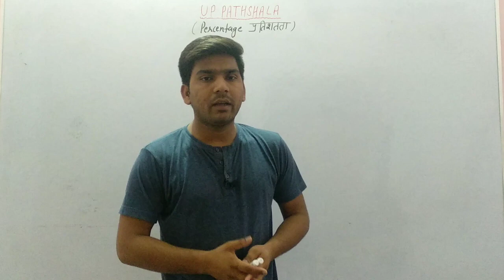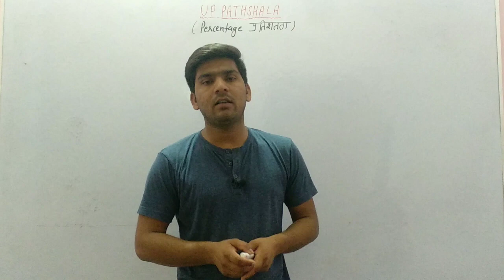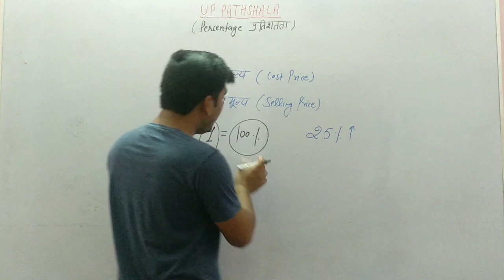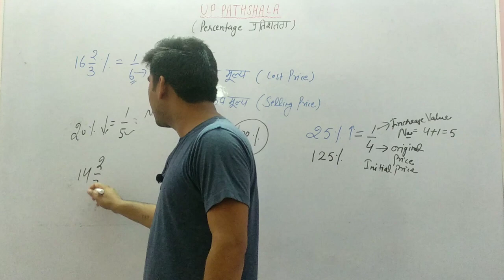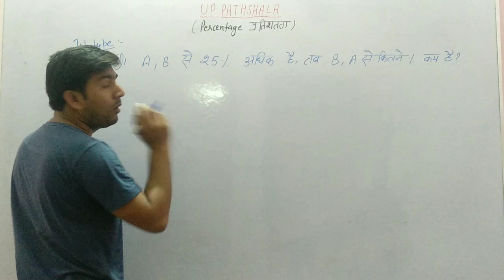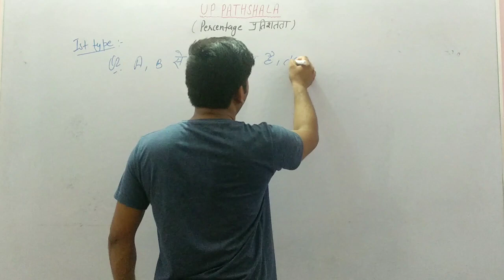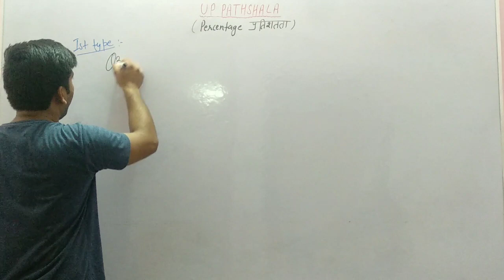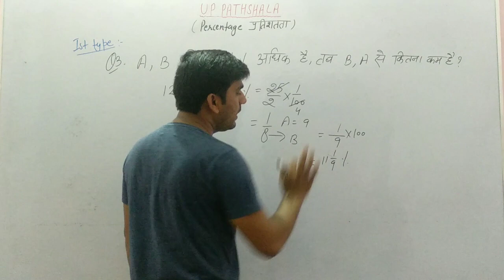Maths Class-18 || Percentage(प्रतिशतता)Part-2 || UP TET 2019 || UP PATHSHALA